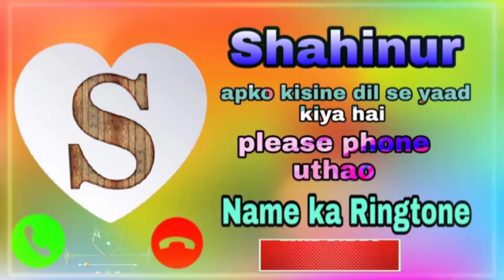Shahanur apko kisine dil se yaad kiya hai please phone uthao || Sad Ringtone/ Rofik Ringtone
Shahanur apko kisine dil se yaad kiya hai please phone uthao || Sad Ringtone || All Name Ringtone